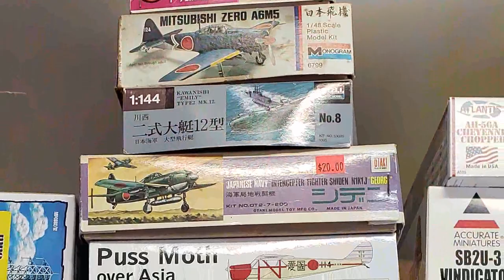Max's Models after hours 1/21/21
More wagon work and a new paint stand.